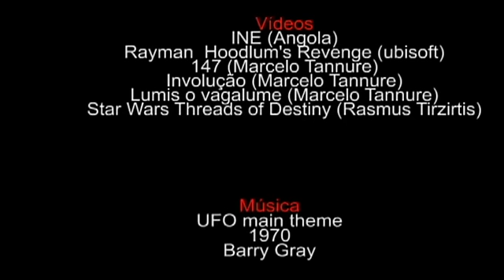Portfólio Marcelo Tannure